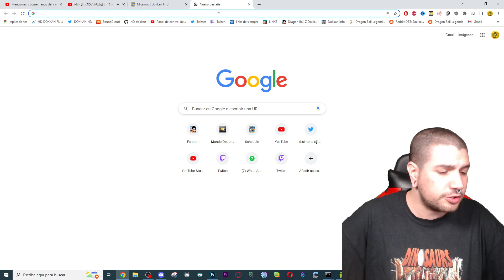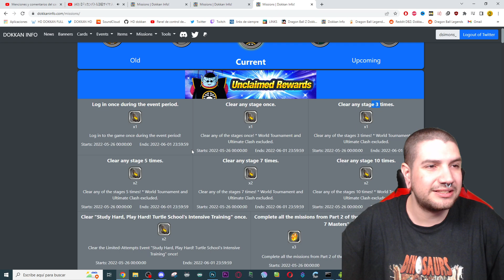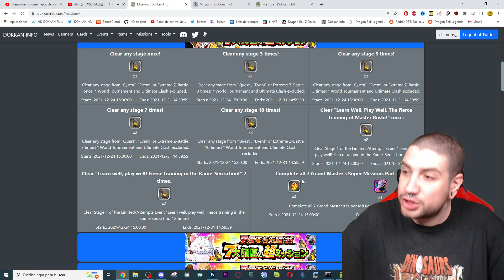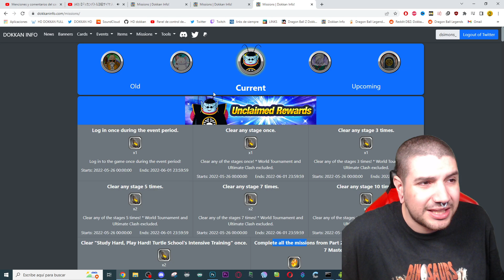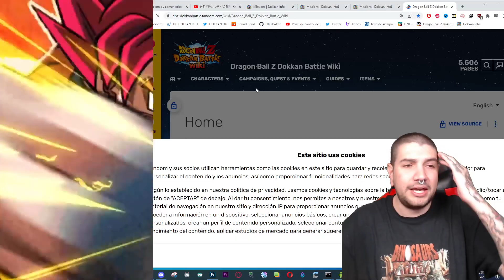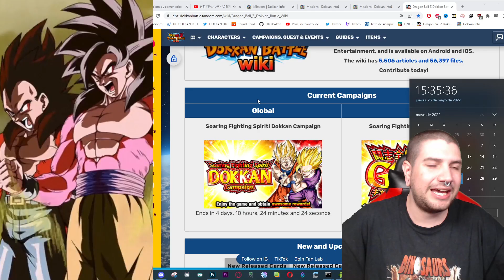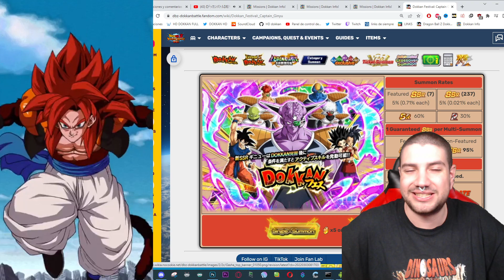GIGACHAD GLOBAL! NUEVAS MISIONES de la CUENTA ATRAS para el ANIVERSARIO! | Dokkan Battle